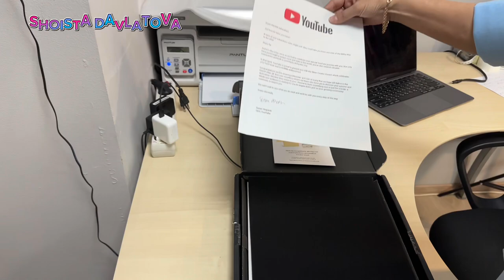ШИФОНОВЫЕ ТУРЕЦКИЕ ПЛАТЬЯ ОПТОМ И В РОЗНИЦУ. НОВИНКА СЕЗОНА 2023. КУЙЛАКЛАР АБАЯ КУЙЛАКЛАРИ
Здравствуйте, добро пожаловать на наш интернет магазин 🇹🇷. Мы находимся в Москве метро Таганская Гончарная улица дом 38
Номер для заказов:

Как начать бизнес с Турецкими производителями и закупаться оптом прямо у производителя .

Начать бизнес может быть довольно сложным и ответственным процессом, но есть несколько шагов, которые помогут вам начать свой бизнес. Вот несколько советов:

1. Определите свою идею. Выберите сферу бизнеса, которая вам интересна, и которая может быть прибыльной. Например, если вы любите готовить, вы можете открыть ресторан. Если вы хорошо разбираетесь в технологиях, вы можете создать приложение.

2. Исследуйте рынок. Изучите спрос на вашу идею, конкурентов, цены и тенденции. Это поможет вам понять, как вы можете выделиться на рынке.

3. Создайте бизнес-план. Разработайте подробный план, который описывает ваши цели, стратегии, бюджет, риски и меры по управлению ими. Это поможет вам оценить, насколько реалистичным является ваш бизнес-план, и поможет вам принимать решения в процессе запуска.

4. Найдите финансирование. Вам может потребоваться финансирование для запуска вашего бизнеса. Вы можете использовать различные источники, такие как инвесторы, кредиты, гранты или личные сбережения.

5. Зарегистрируйте свой бизнес. Для начала вам нужно зарегистрировать свой бизнес в соответствии с законодательством вашей страны. Вы также можете выбрать форму бизнеса, например, индивидуальное предпринимательство или общество с ограниченной ответственностью.

6. Получите необходимые лицензии и разрешения. Некоторые виды бизнеса требуют получения лицензий и разрешений от государственных органов. Убедитесь, что вы получили все необходимые документы, прежде чем начать работу.

7. Наймите персонал. Если ваш бизнес требует найма персонала, вам нужно найти подходящих людей и обучить их.

10. Управляйте своим бизнесом.

Бизнес,
Малый бизнес,
Средний бизнес,
 Крупный бизнес,
 Экономика,
 Финансы,
Маркетинг,
 Продажа,
Производство,
Инновации,
Рентабельность,
Конкуренция,
Управление,
Лидерство,
 Организация,
Мотивация,
Управление временем,
 Стратегия,
Анализ рынка,
SWOT-анализ,